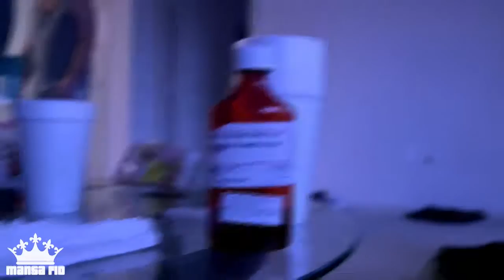Lil Flash - "Free Gucci" (Music Video) | Edited